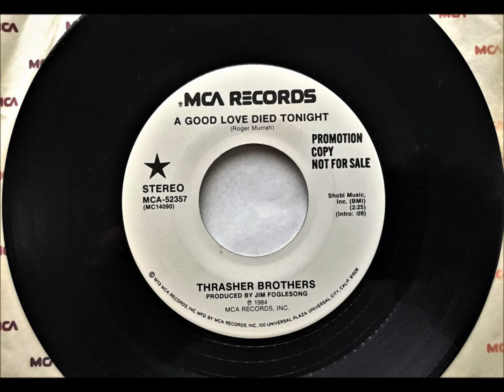A Good Love Died Tonight , Thrasher Brothers , 1984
Written by Roger Murrah. Released in February 1984 as a single.